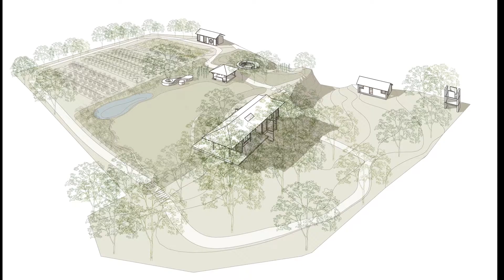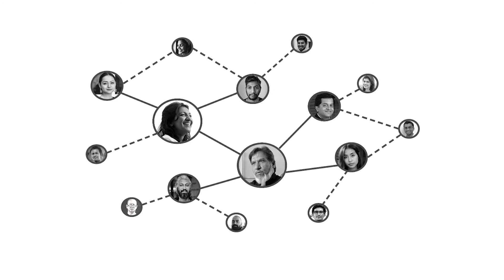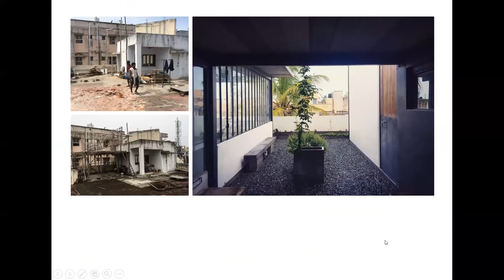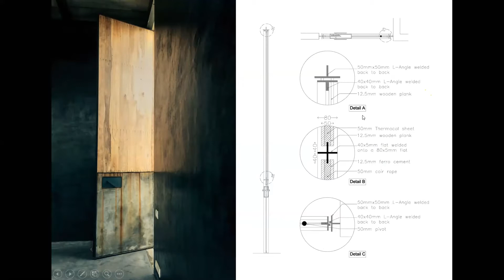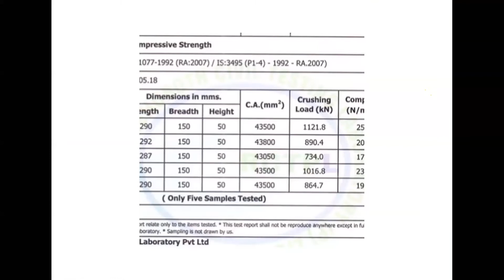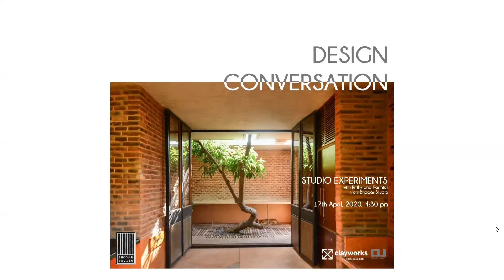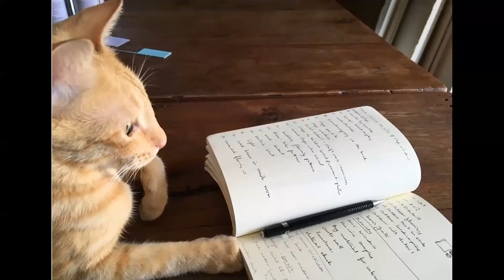Bhogar Studio | Prithy Ramadurai & Karthik | Design United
Welcome to Design United’s 1st Design Conversation! The conversation features Bhogar Studio.

Conversation is hosted by Varna Shashidhar, Landscape Architect (VSLA) and Founder of Design United.

Our Design United Team: Kavindu De Saram, Saakshi Chawla, Simran Mehta & Varun Bapu.

To learn more about Design United’s work head to our Instagram

Like us
Leave your Valuable Feedback for us